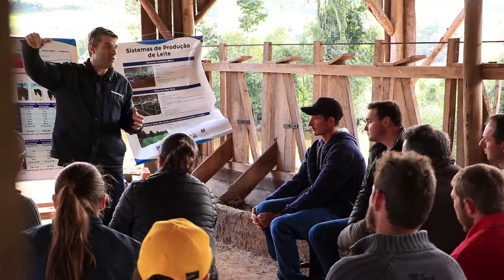Reunião Técnica sobre nutrição das vacas no período de transição - Rio Grande Rural